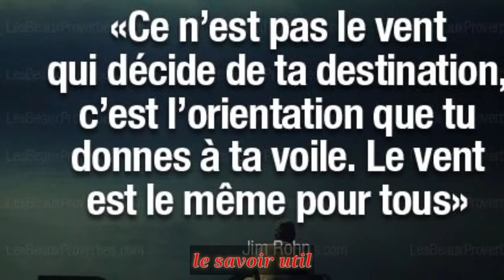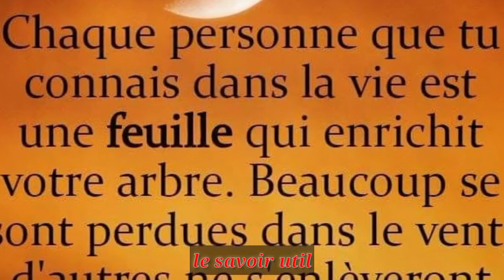Les citations les plus célèbres du monde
suivez nous pour plus